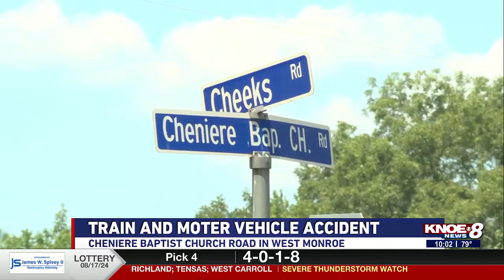2 adults, 3 children involved in West Monroe train crash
The Ouachita Parish Sheriff's Office says two adults and three children were involved in a train accident on Cheniere Baptist Church Road in West Monroe.